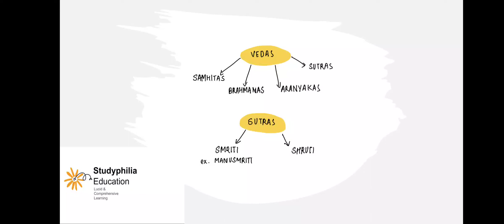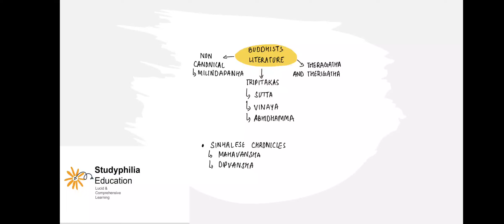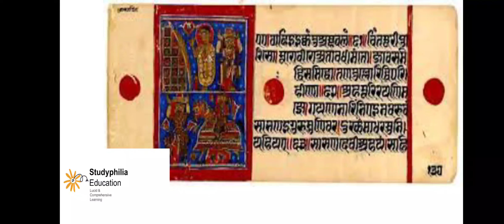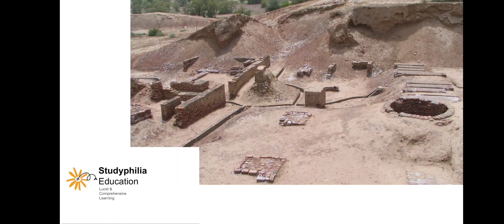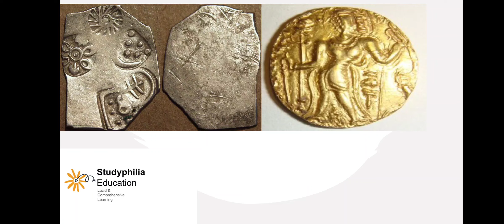BHIC 101, Geographical Regions and Sources, Reconstructing Ancient Indian History | Unit 1- Block 1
BHIC 101, Geographical Regions and Sources, Reconstructing Ancient Indian History | Unit 1- Block - 2

Below are the topics we are going to discuss in this video:
1. Geographical Regions.
 a.  Specific Major Geographical Units
2. Uneven Patterns of the Emergence of Historical Regions
3. The Nature of Regions
4.  Sources for the Study of Ancient Indian History
 a. Literary Sources
 b. Archaeology
 c. Foreign Accounts

OBJECTIVES
After reading this Unit, you should be able to learn:
why in the study of the history of a country an understanding of its physical
features is necessary;
how we look at physical features as students of history;
what are the different types of sources for the reconstruction of ancient Indian
history; and
what are the problems associated with the use of literary sources.